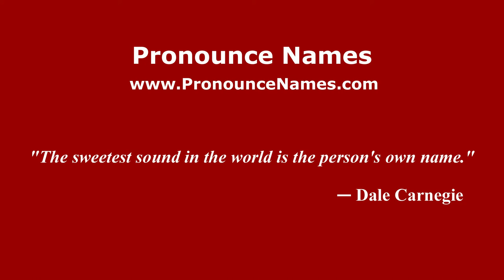How to pronounce San Donato Val di Comino (Italian/Italy) - PronounceNames.com